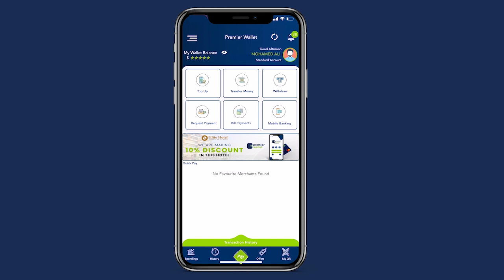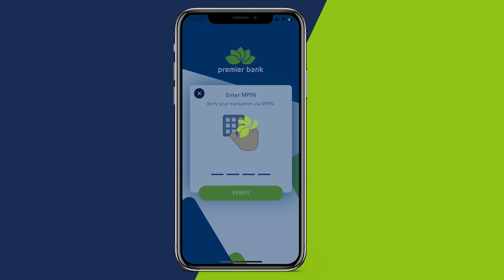Agaasimaha Guud ee Wasaaradda Maaliyadda Pl ayaa xilka kala Wareegay ku simihii Agaasimaha guud,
Agaasimaha Guud ee Wasaaradda Maaliyadda Pl ayaa xilka kala Wareegay ku simihii Agaasimaha guud, waxaana ka qeyb galey Wasiirka Maaliyadda iyo Masuuliyiin kale oo ka tirsan Dowladda